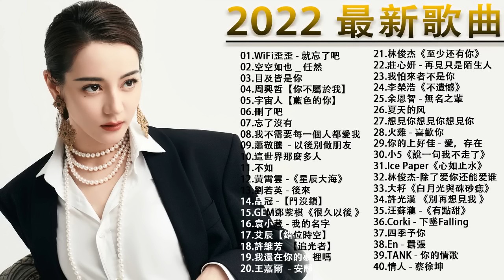KKBOX華語單曲排行週榜||這世界那麼多人，門沒鎖，我怕來者不是你，想某人，孤勇者，你不屬於我，刪了吧，星辰大海||周杰倫 ,王嘉尔、Eric 周興哲、林俊傑 JJ Lin,G.E.M.鄧紫棋